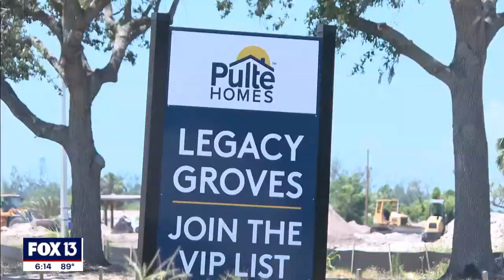Sarasota County neighborhood plagued by holes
Garbage pick up came to a halt in a Nokomis neighborhood in Sarasota County recently after the truck got stuck in a hole. It's not the first time it has happened either.